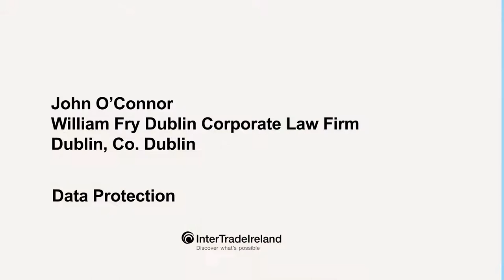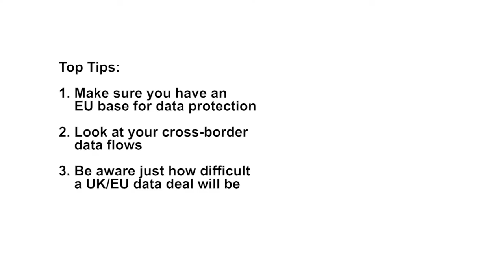William Fry Dublin Corporate Law Firm - Brexit Case Study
Data Protection